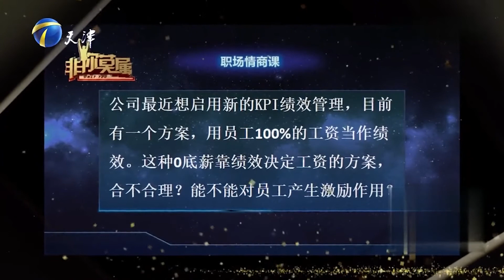非你莫属 49岁大姐上台求职，婚姻失败，带孩子净身出户